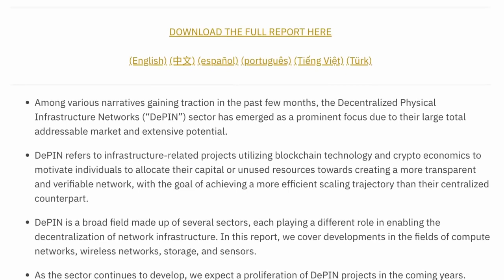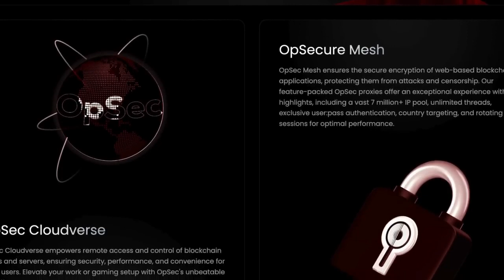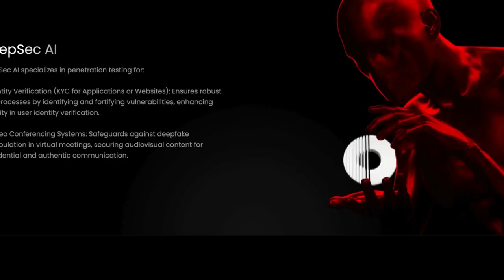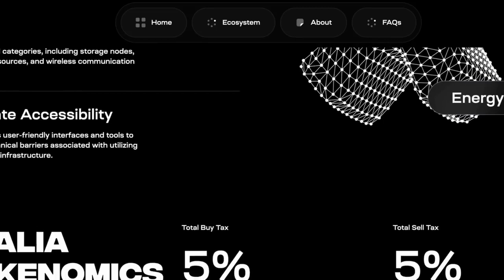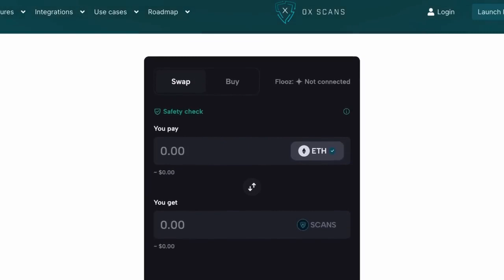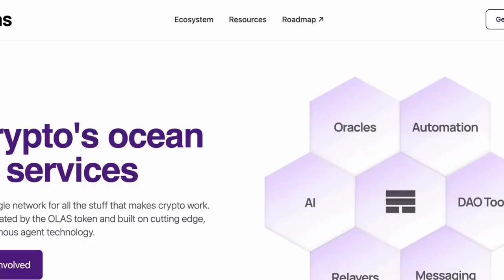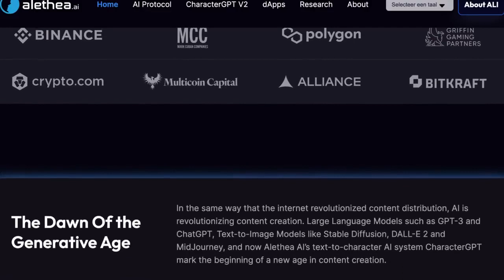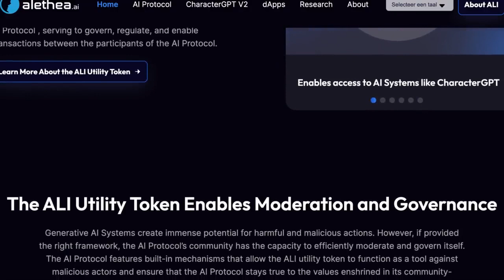TOP 5 DEPIN & AI COINS 2024 X100